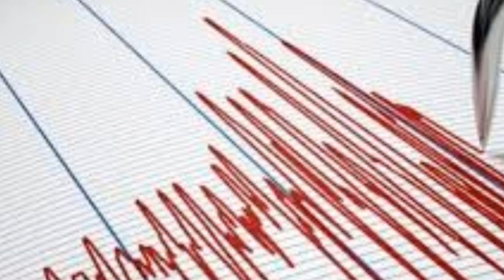MARMARA'dan KÖTÜ Haber! Şiddetli Korkutan DEPREM! SON DAKİKA Açıklaması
Balıkesir deprem mi oldu sorusu merak içerisinde araştırma konusu olmaya devam ediyor. Kandilli Rasathanesi tarafından yapılan son dakika açıklamasına göre  4,2 şiddetinde bir deprem meydana geldiği duyuruldu. Meydana gelen deprem koyler ilçelerinden hissedildi. Depremin merkez üssü gökçeada olarak açıklanırken deprem yerin 10 km derinliğinde meydana geldi.